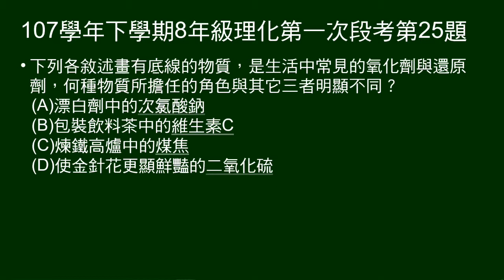107學年下8年級理化一段第25題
以下物質，可者擔任的角色與其它不同？